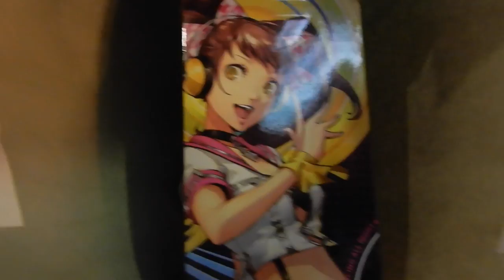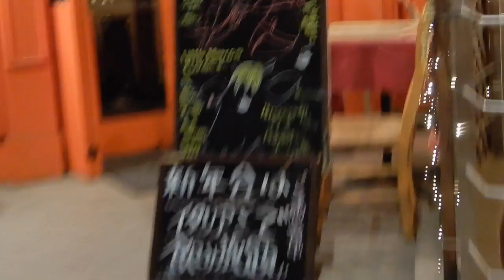JAPAN | day one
day one japan. lots of flying.